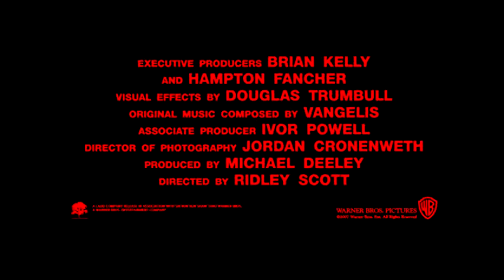Blade Runner The Final Cut Official 4K Trailer Harrison Ford, Sean Young, Rutger Hauer